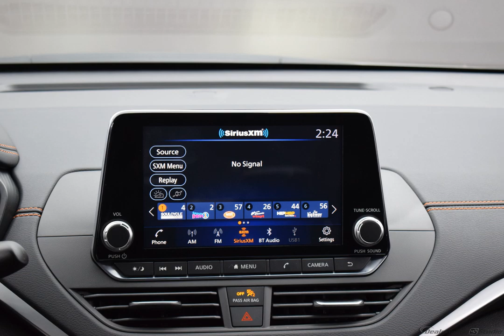2020 Gun Metallic Nissan Altima 4D Sedan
New 2020 Gun Metallic Nissan Altima 4D Sedan 2.5 SR Sport
Discounted Price includes: $1,500 - Nissan Customer Cash - National. Exp. 10/31/2019   CVT with Xtronic. Factory MSRP: $28,625

$1,500 off MSRP! AWD CVT with Xtronic 2.5L 4-Cylinder DOHC 16V Gun Metallic 2020 Nissan Altima 2.5 SR

25/35 City/Highway MPG
Options And Features: